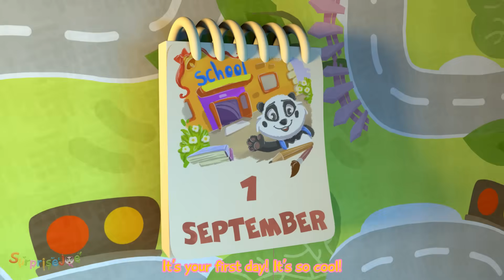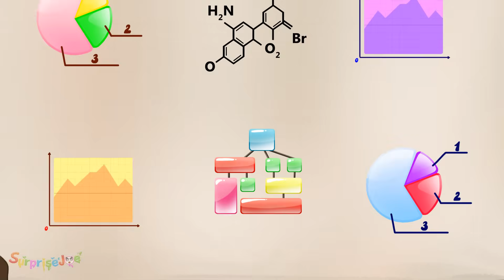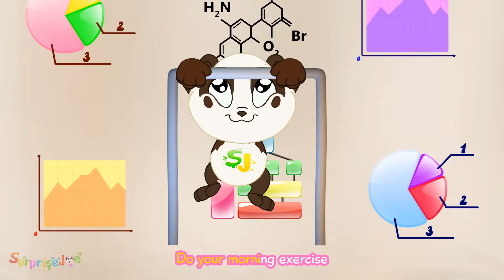Fidget Spinner Fun | +More Panda Bo Nursery Rhymes & Kids Songs